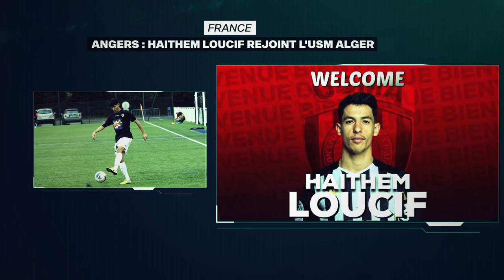Farid Boulaya taille patron avec le FC METZ ! Adam Ounas signe a Crotone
Musique : Inspiración - Base De Rap Boom Bap Boom Bap Instrumental